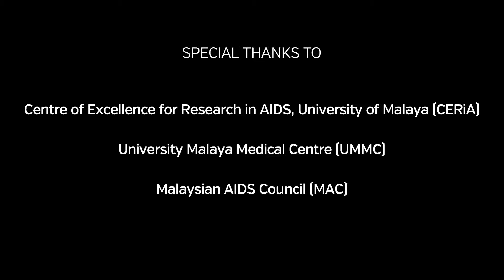Apakah rintangan ubat-ubatan? Adherence to medication and resistance issues, Kuala Lumpur Malaysia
Apakah rintangan ubat-ubatan? Adherence to medication and resistance issues, Kuala Lumpur Malaysia. Adherence to medication for PLWHA and resistance issues, TemanTeman.org Kuala Lumpur Malaysia.
 Assoc. Prof. Dr. Raja Iskandar Shah Raja Azwa, Department of Medicine, Faculty of Medicine, Universiti Malaya, Kuala Lumpur.